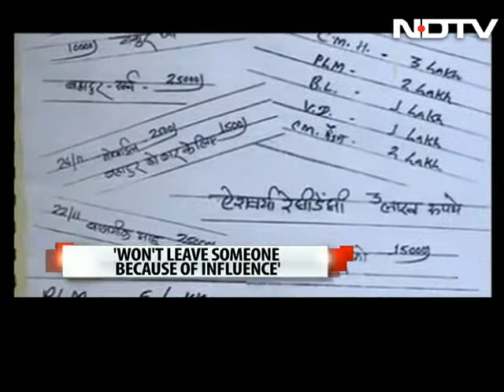Chhattisgarh PDS scam: As opposition guns for Chief Minister, police say Raman Singh not involved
Chhattishgarh police investigating the multi-crore rice procurement scam appear to have prima facie cleared Chief Minister Raman Singh of any involvement in it. Speaking exclusively to NDTV, Additional Director General of Police Mukesh Gupta said, "Prima Facie there does not seem to be any involvement of the Chief Minister in the rice procurement scam under investigation."